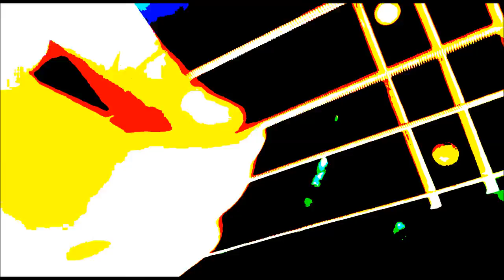mummery - ARTIFICIAL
Our first record, bad sound quality, but. GREAT MUSIC MADAFAKASSS!